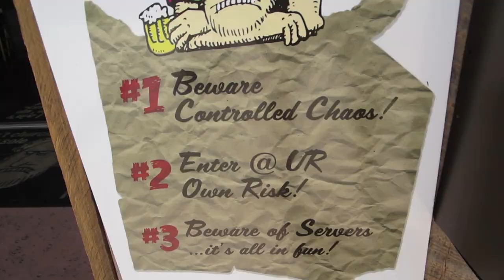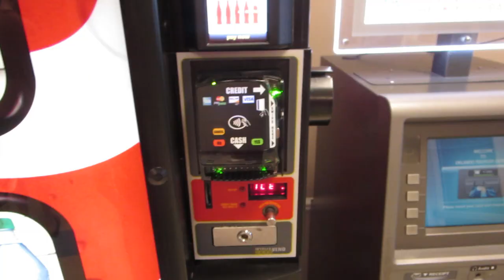Shopping At The Orlando Premium Outlets & Dick's Last Resort!!!